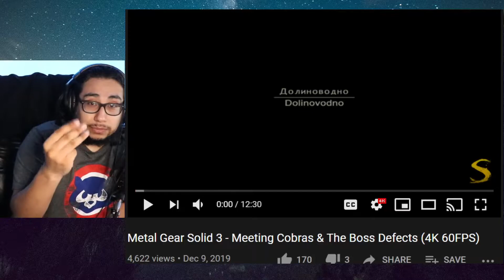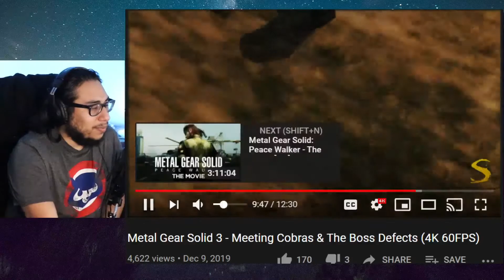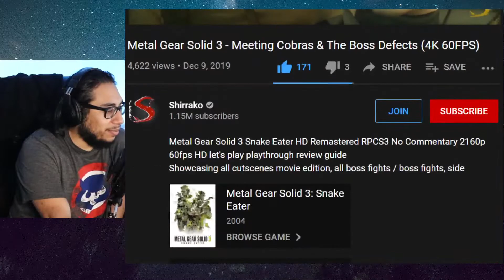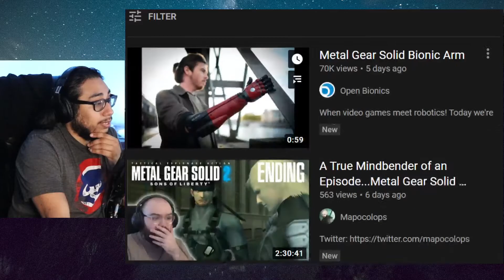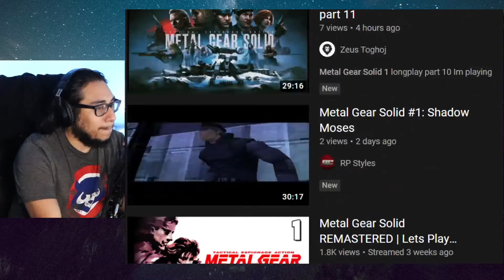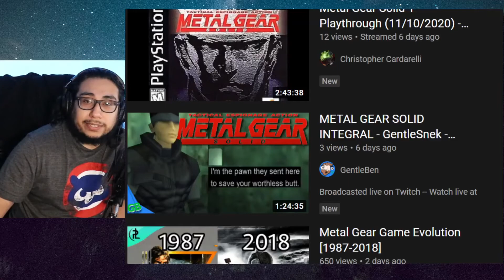My Favorite Scene in Metal Gear Solid 3: Snake Eater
Happy Birthday (or anniversary)  to Meat Gear Solid 3!!!
One of the most amazing games of my childhood! Its still talked/played to this day.
Join me in a discussion of one of my favorite scenes in the game.